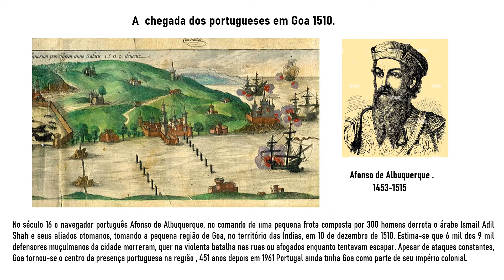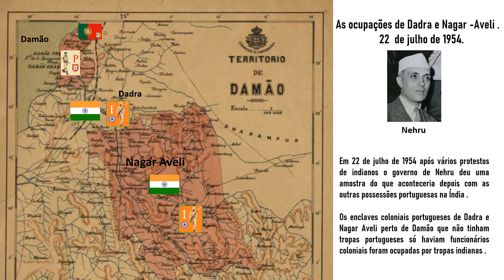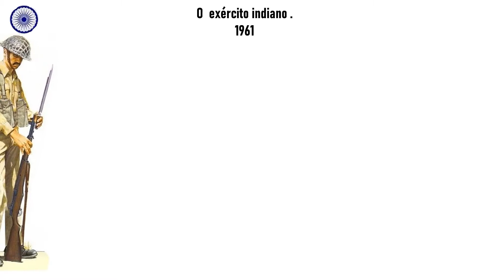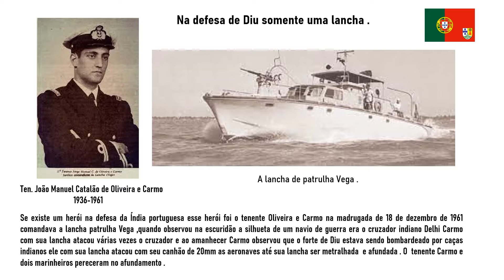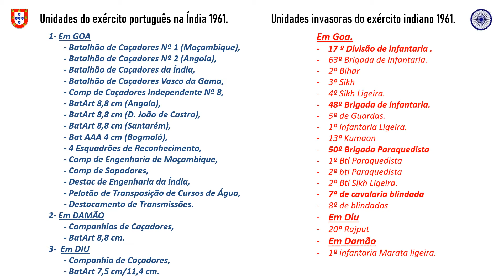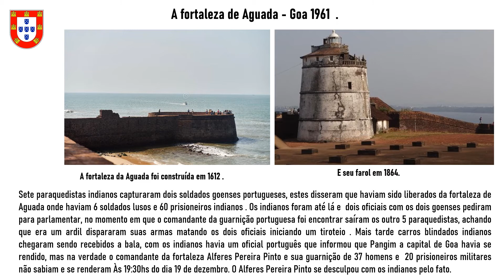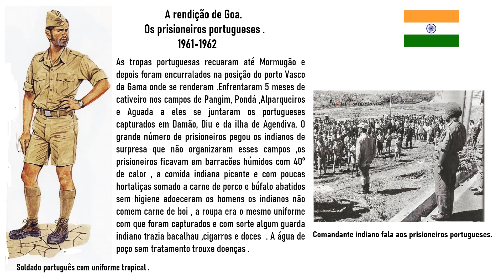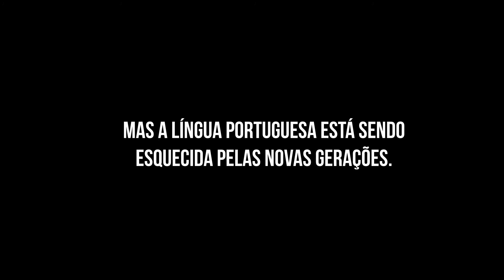A Invasão de Goa - Operação Vijay 1961 .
Até 1960 Portugal ainda tinha colônias espalhadas pela África e Ásia  eram  as colônias de Além mar,  este vasto território ultramarino fazia Portugal que tinha uma economia instável ser obrigado a manter um enorme exército colonial em suas colônias .
Na índia Portugal estava presente ainda em três territórios indianos, Goa, Damão e Diu .
 A Índia independente da Inglaterra desde 1947 exigia seus territórios que estavam sob domínio português de volta, mas Salazar o ditador de Portugal recusava todos os pedidos indianos alegando que Goa  ,Damão e Diu eram de fato parte do território português .
Em 7 de Dezembro de 1961 esse impasse acabou,  o exército indiano invadiu os territórios de  Goa ,Damão e Diu  pegando os portugueses de surpresa era a Operação Vijay !

A invasão de Goa em 1961 começaria uma série de guerras coloniais para Portugal se só acabariam em 1974 com a Revolução dos Cravos em Lisboa .